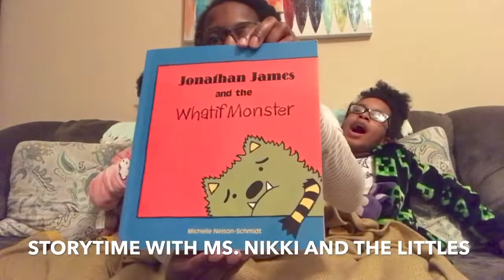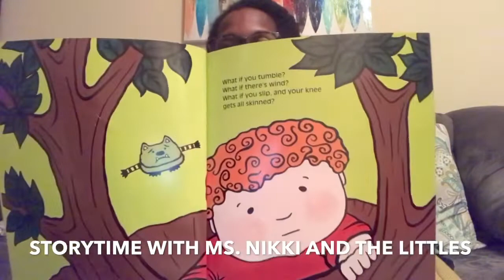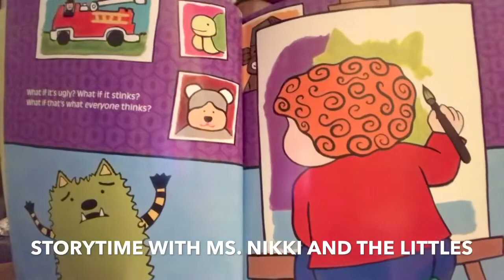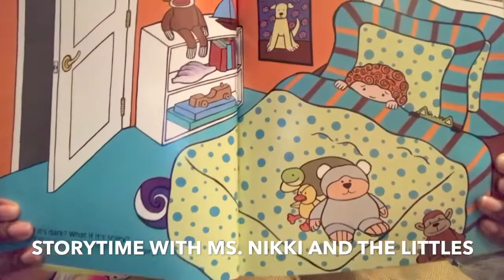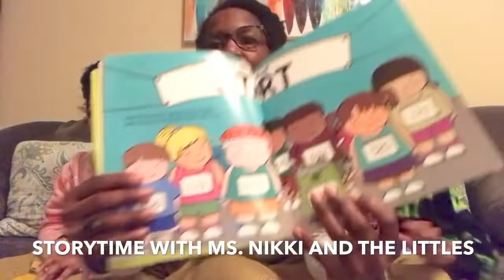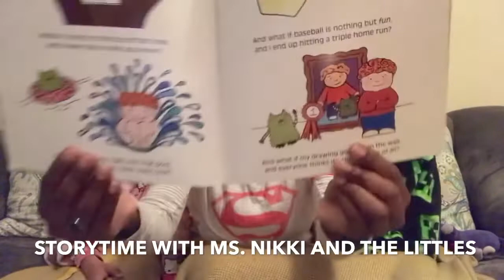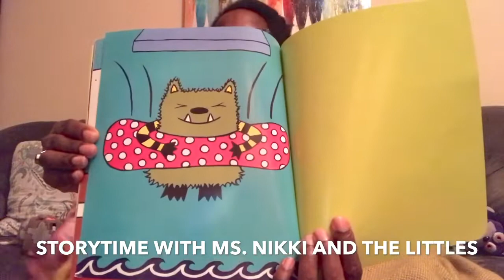Story Time with Ms. Nikki & The Littles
Ms. Nikki, Nikolas and Olivia Rae read a timely story about, “what if’s”?